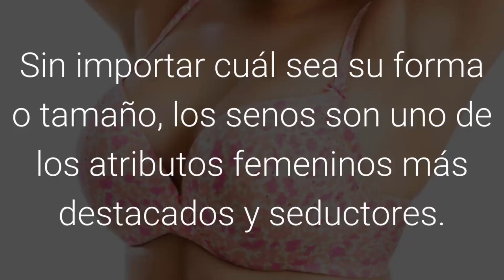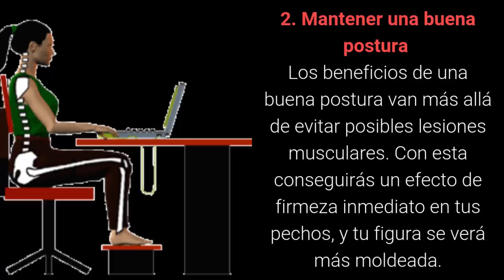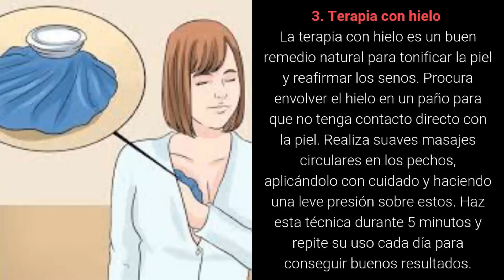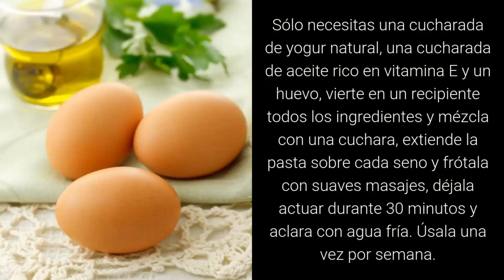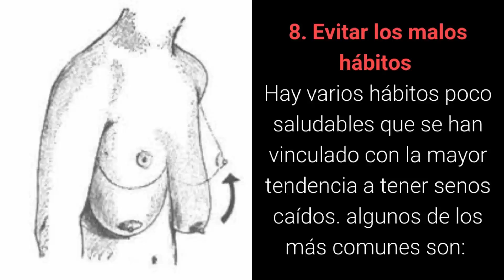8 Consejos Para Mantener Un Busto Firme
8 Consejos para mantener un busto firme